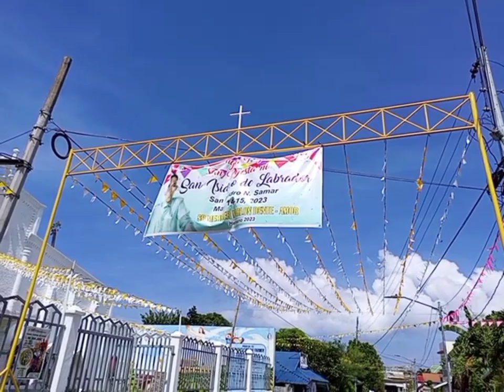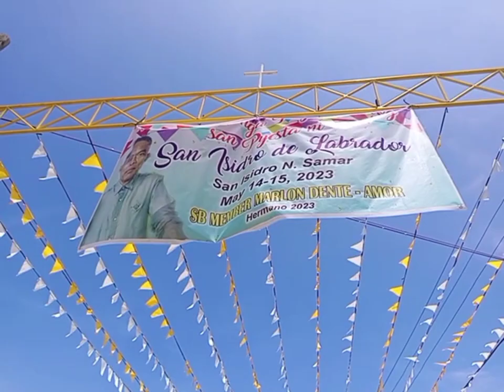Most Sacred Heart of Jesus Parish Church. A HERITAGE DOCUMENTARY